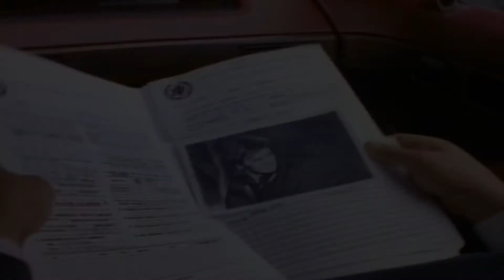MacGyver Blind Faith Trailer #1 - Richard Dean Anderson - Dana Elcar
FAN MADE

Production companies
A Henry Winkler/John Rich Productions
Paramount Television